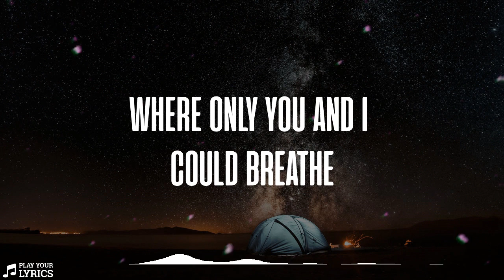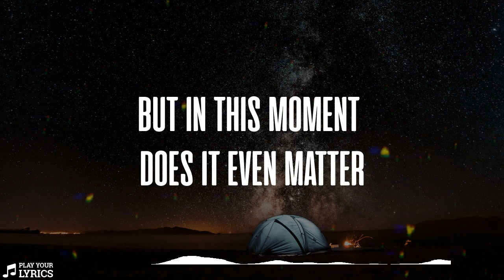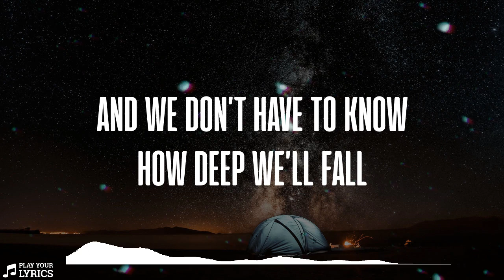All Tonight (LYRICS) - Midnight Meetings - From The Film Exes Baggage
Please support OPM artist!

Song: All Tonight - From the film Exes Baggage
Artist:  Midnight Meetings

PLAY YOUR LYRICS (Follow us on:)